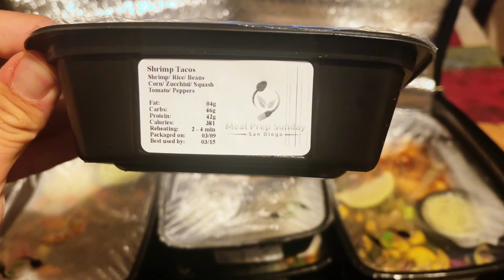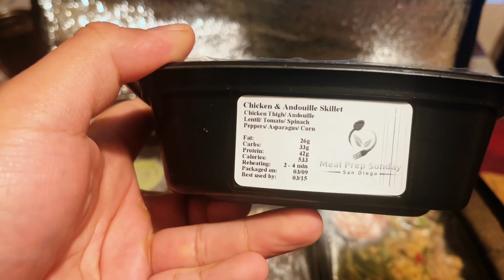Full week of eating Meal Prep! By MealPrepSunday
So I’m trying to loose weight and eating is hard for me since I don’t like to cook (Laziness) but I found a meal prep company and decided to try it! This is actually 3 weeks old and I’ve lost 15lbs so far @mealprepsundayservice